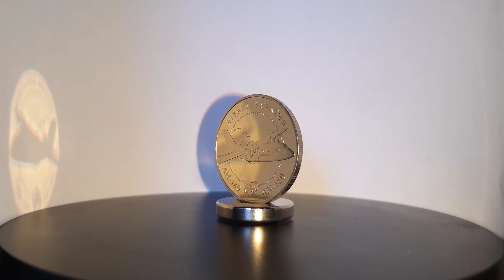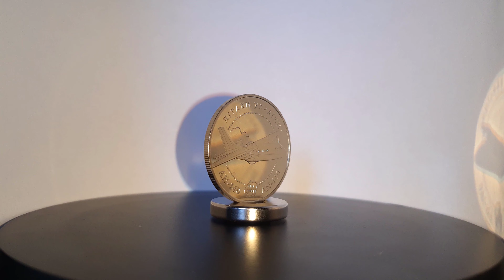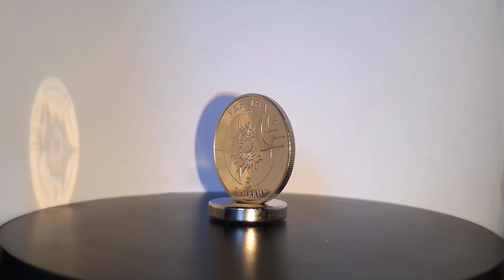Монета Памятная АН140 / Монета самолёт АН140 / Видео обзор монеты антонов АН140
Монета Самолет АН-140, Видео обзор монеты антонов АН140, памятные монеты про самолёты обзор видео. Монета посвящена самолету нового поколения, предназначенный для перевозки пассажиров или 6 тонн грузов. Его предшественником является самолет АН-24, который находится в эксплуатации сорок лет.

0:00 - Вступление
0:12 - Изготовлена и введена в оборот
0:22 - Описание монеты
1:18 - Что изображено на Аверсе
1:50 - Что изображено на Реверсе
2:14 - Характеристики монеты
2:40 - Цена монеты и Авторы

На аверсе монеты Самолет АН-140 Размещено: в окружении аллегорической композиции из солнца, стилизованного крыльями, птиц (справа) и звезд, воплощает мечту человечества достичь космических высот, а так же круговые надписи: «УКРАИНА», «2004», «5» , «ГРИВЕН»

На реверсе монеты Самолет АН-140 изображено: Самолет АН-140 и между внешним кантом монеты и кругом из бусен размещены круговые надписи: «САМОЛЕТЫ УКРАИНЫ» Внизу - «АН-140» и «AN-140», между которыми размещен логотип Антонова буквы «АН».